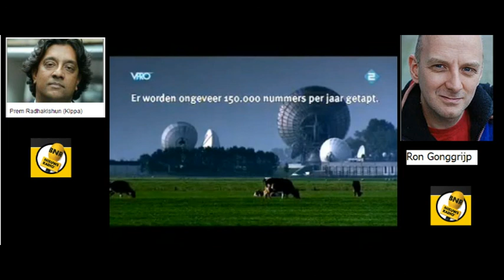Slaven van de Staat 4/4 - BNR Peptalk 23/09/2009